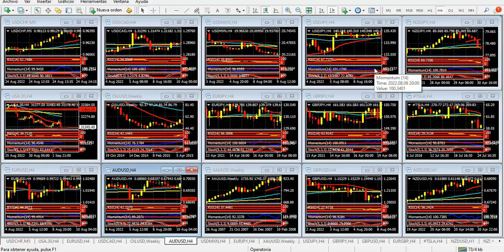Mercado de Divisas Lunes 5 de septiembre de 2022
El euro en una semana clave
Hola Amigos, buen día. Los datos de empleo de Estados Unidos de agosto resultaron mixtos, con un aumento de las nóminas respecto a los pronósticos, pero también con un aumento de la tasa de desempleo, al 3.7%, frente al 3.5% esperado.
El informe generó un retroceso del dólar en todos los frentes. Sin embargo, los anuncios provenientes de Rusia acerca del cierre de los gasoductos que proveen gas a Europa Occidental generaron una caída importante en Wall Street y, por añadidura, un crecimiento del dólar, que terminó la semana con ganancias importantes ante la libra esterlina y el yen.
El euro estuvo a punto de quebrar sus propios mínimos de 20 años el viernes. Sin embargo, la moneda única logró mantenerse a flote, ante una semana importante para su futuro. El jueves, en uno de los eventos más importantes del mes, el Banco Central Europeo aumentará la tasa de interés, en una medida que oscila entre el 0.5 y el 0.75%.
El BCE ha sido, desde muchos años a la fecha, el banco central que más conservador se mantuvo pese a las oscilaciones de la inflación y el crecimiento de la economía. Después de 11 años, la entidad elevó la tasa de interés en un 0.5%, algo que no había sucedido antes, al menos mientras el euro es moneda de curso legal. Si había habido un aumento similar en el año 2000. Pero nunca en un 0.75%.
La expectativa de que esto finalmente ocurra mantiene cierta expectativa sobre el euro, que ha perdido terreno aceleradamente desde el inicio de la guerra en Ucrania, cuando cotizaba por encima de 1.1300. Las continuas amenazas de Rusia sobre la parte occidental del continente, sobre todo en cuanto a la provisión de materias primas y alimentos (que finalmente se llevaron a cabo), junto con una inflación récord de varias décadas y una recesión que se acerca han generado un debilitamiento importante de la moneda única.
La libra esterlina terminó la semana cerca de sus propios mínimos de 2 años y medio que tocó la semana pasada. Al igual que el euro, la moneda británica se ve afectada por la crisis económica y política en Reino Unido. Agregado a ello, el Brexit comienza a surtir finalmente efecto sobre las islas británicas.
El yen, por su parte, sufre el embate de los rendimientos de los bonos del Tesoro de 2 y 10 años, que siguen creciendo a la par de la venta de bonos por parte de la Fed. Por el momento, poco puede hacer la moneda nipona para revertir su caída, lo cual podría tener lugar desde el mes próximo.
Este lunes, el festivo en Estados Unidos (donde se celebra el Día del Trabajo) limitará los movimientos del mercado en horario americano casi por completo. De todos modos, habrá actividad normal en la sesión asiática y europea, y en los últimos tiempos los movimientos en sus respectivos horarios han tomado un volumen que hacía años no se veía.
La agenda de la semana incluye además las decisiones de política monetaria del Banco de Australia, el martes a la mañana y del Banco de Canadá, prevista para el miércoles. Además, el ISM de servicios puede ser un disparador importante para el dólar, en un informe que se conocerá el martes.